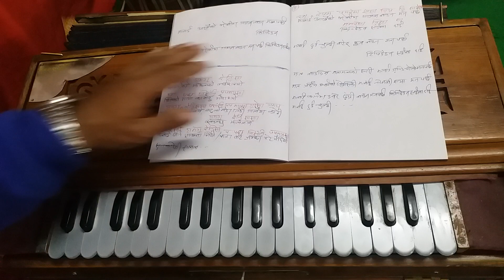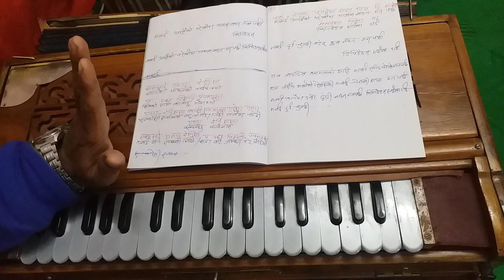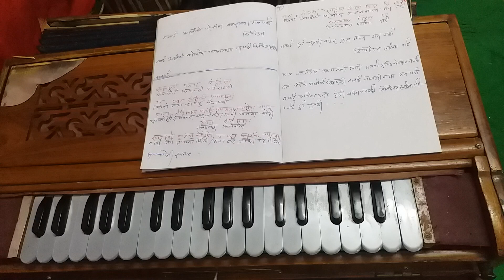सुनकोसी सलल // Sunkosi Salala // How to play Harmonium ??// हर्मोनियम बजाउने तरिका !!